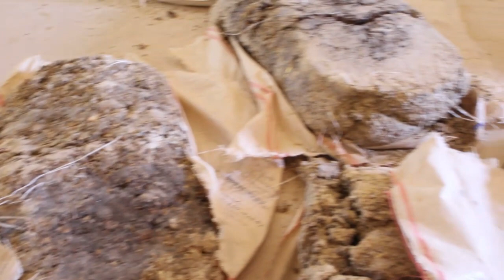Ururka Damal Bari oo xukuumada ku cambaareyey Khasaare soo gaadhay shirkada asli maydi